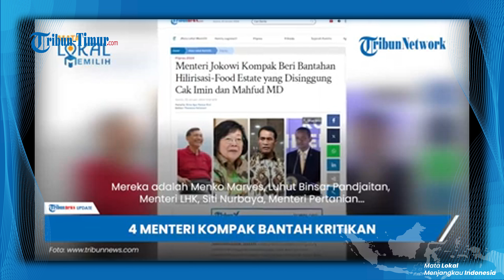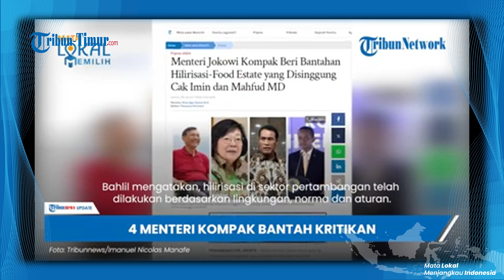Tom Lembong vs 4 Menteri Jokowi, Gara-gara Pernyataan Co-Captain Timnas Amin Beri Contekan ke Jokowi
TRIBUN-TIMUR.COM - Tom Lembong vs 4 Menteri Jokowi, Gara-gara Pernyataan Co-Captain Timnas Amin Beri Contekan ke Jokowi

(TRIBUN-TIMUR.COM)